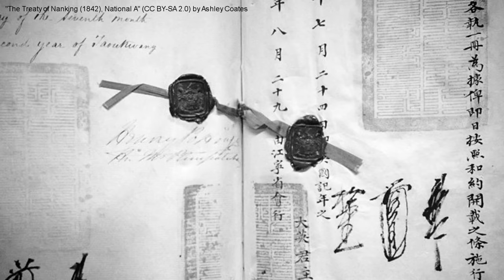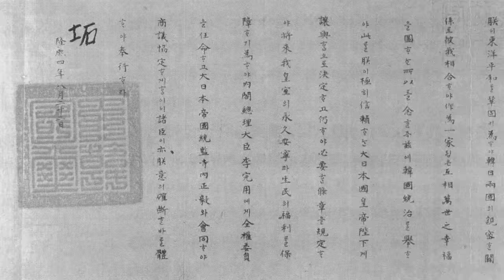The Battle of Hong Kong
Join us as we delve deep into the tragic yet compelling history of the Battle of Hong Kong in 1941. Discover the strategic blunders, the valorous defense, and the haunting brutality of the Japanese occupation. Was Hong Kong's fall inevitable? Could better preparation have saved it? Did the defenders fight valiantly or were they thrown to the dogs? History is subjective, and this is your chance to shape your own understanding. Don't miss this thought-provoking journey into the heart of a pivotal moment in World War II.